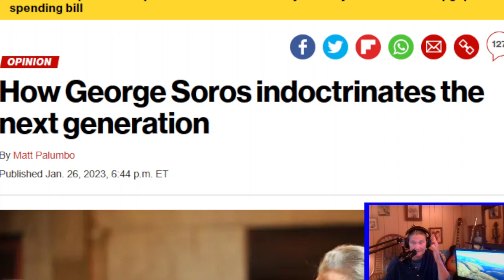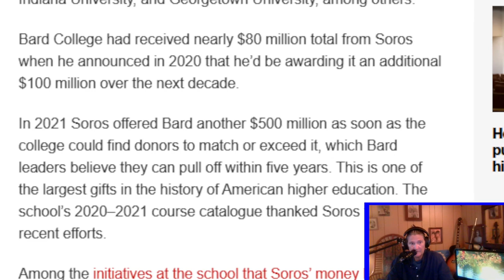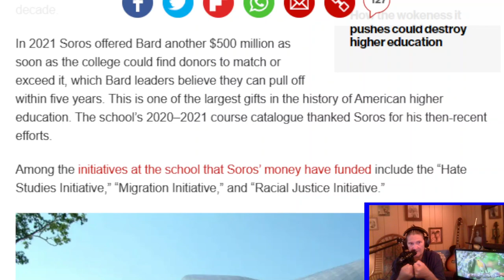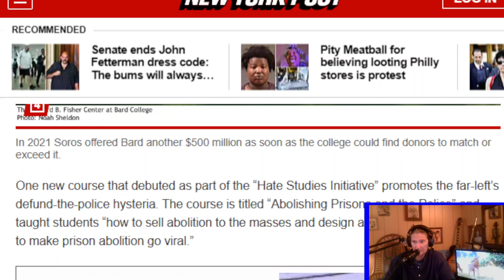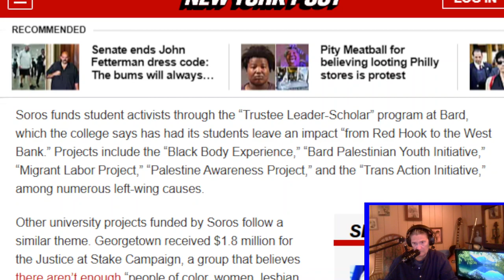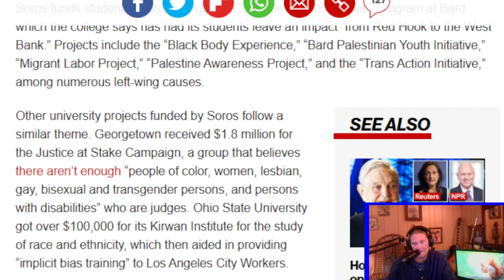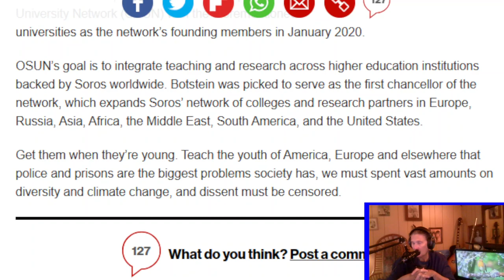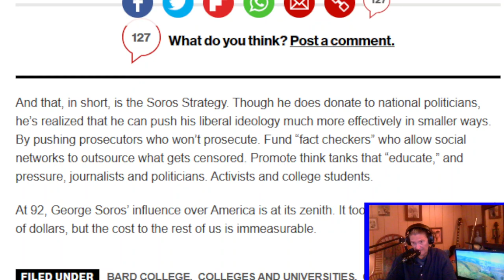How George Soros Indoctrinates The Next Generation